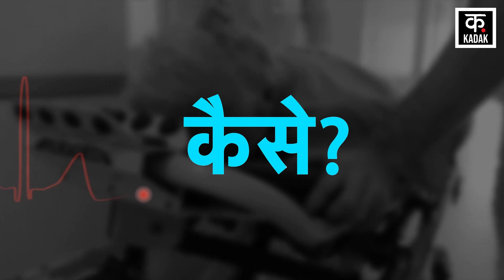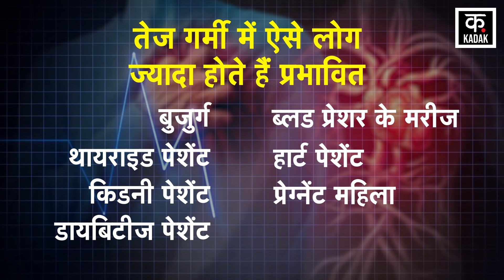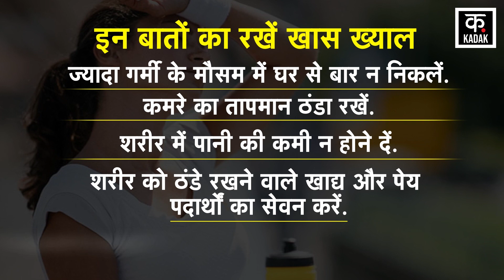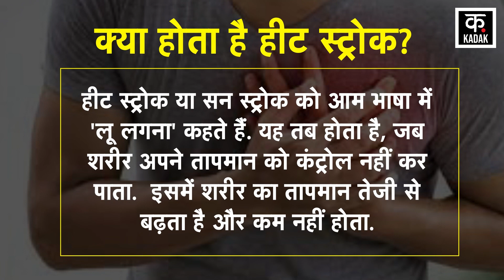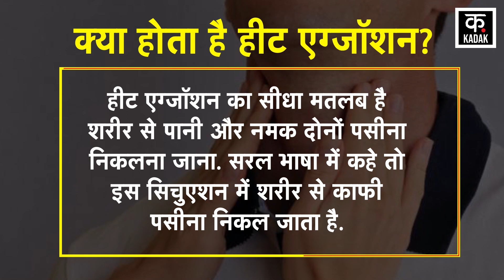Heat Wave से Heart को बड़ा threat, बढ़ जाता है Heart Attack का खतरा, इन लक्षणों को न करें Ignore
The risk of heart attack increases more in cold weather. But this risk increases not only in winter but also in extreme heat. The reason for this is that the extreme heat disturbs the rhythm of the heart and the flow of blood decreases. This is the reason why cardiologists advise heart patients to be careful in winter as well as in summer. According to a study, the hotter the temperature of the weather, the harder your body has to work to maintain normal temperature and it directly affects your heart and increases the risk of heart attack.

ठंड के मौसम में हार्ट अटैक का खतरा ज्यादा बढ़ जाता है.लेकिन यह खतरा सिर्फ सर्दी ही नहीं बल्कि भीषण गर्मी में भी बढ़ जाता है. इसका कारण यह है कि भीषण गर्मी हार्ट का रिदम बिगाड़ देती है और ब्लड का फ्लो कम हो जाता है. यही वजह है कि कार्डियोलॉजिस्ट हार्ट के मरीजों को सर्दी के साथ-साथ गर्मी के दिनों में भी सावधानी बरतने की सलाह देते हैं. एक स्टडी के अनुसार मौसम का तापमान जितना गर्म होता है आपके शरीर को तापमान सामान्य बनाए रखने के लिए उतनी ही ज्यादा मेहनत करनी पड़ती है और उसका सीधा असर आपके दिल पर पड़ता है और हार्ट अटैक का खतरा बढ़ जाता है.